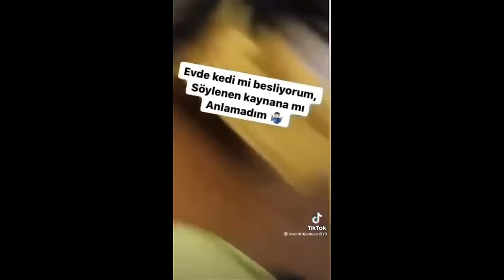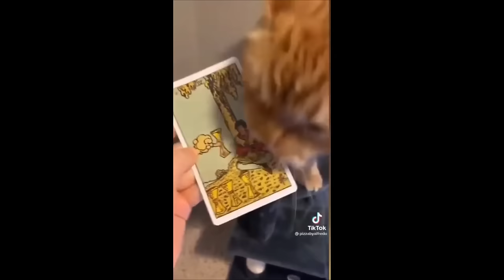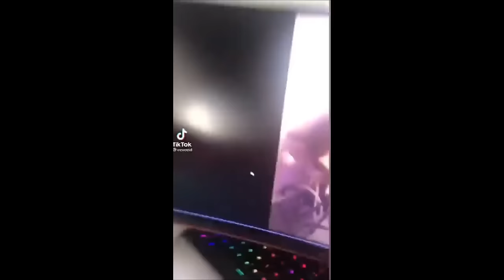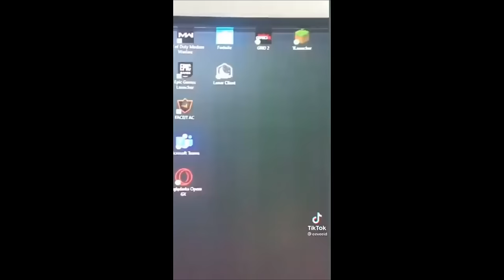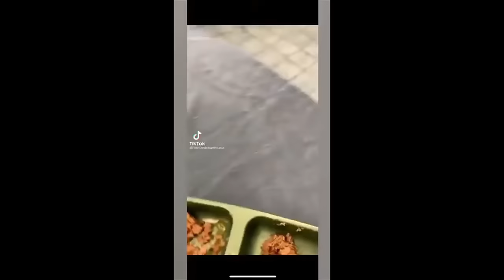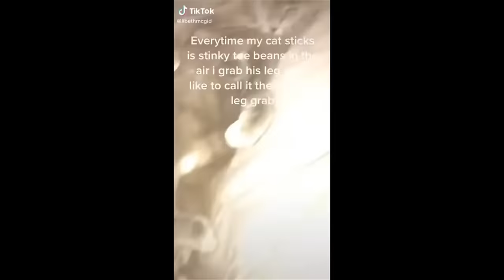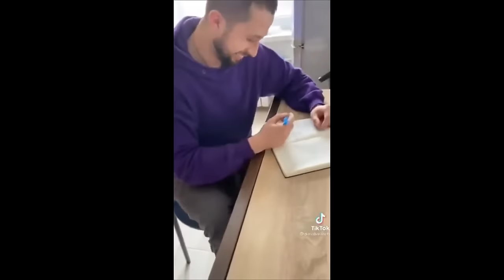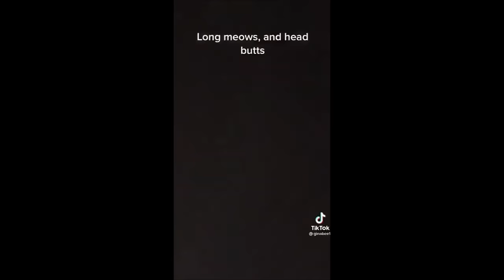Funniest Cat Videos In The World 😹Funny Cat Videos On Youtube😂 Funny Cat Videos Compilation😺50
Today we have an ultimate 2 hour compilation of Latest uploaded Best and Funniest videos from all over the world!